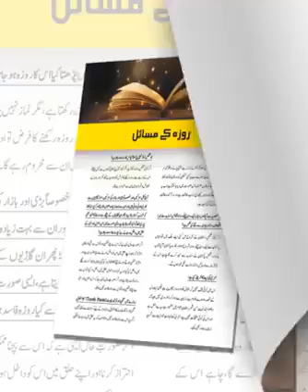Junaid Jamshed Funeral by Tariq Jameel shb